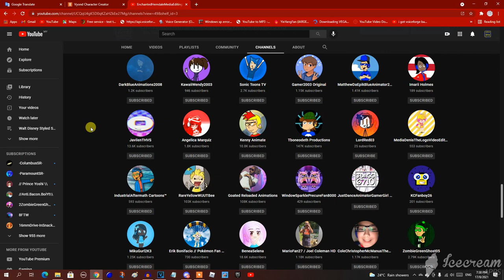Here's my TeamHemdaler Channel/Member/Friend List!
Don't complain if I didn't add them. I hope they can't wait or will be happy to see this! ;)

My TeamHemdaler Channel/Member/Friend List
MegaMediaHyperNeedForSpeedStarMasterLegendMaker584
@AquariusGalacticLogoBloopersMan269 / DTIVM589
TheObjectCookieRunSquadMaker785 / LRCRME867 HD
GalascarltonNoCare
Gumbacarlton's MLXC & SXC Channel
TheCandyMTAVME762LogoMaker582
CantercarltonNoCare / TWM / TTCADVC697
electronictealfuzzy
Christine Bugeja
Amanda Andrea Rose
Moonlight Mimi
Wilson Perez
EtherealRussianVideoMaker538 / AMRLVM826 HD
TheMalabonMediaLogoEditor936 / TAUDVE468 HD
DyrBSNoCare
Steven Nguyen
@Seth Mealy
StarSoraya
Princess Sapphire 2000
RagdollTheGachaClubFan2020
Timinator900
@Glyris Arts Ch
Richsmond Huynh //RichsmondBlazer2021
GalaxtralNoCare / PMACVE345 HD
Markthin X
CoreyComedian1993
Joey The KTCYSDNH Hater
Nya Cutie The Slacker SuperStar Girl UTTP
Chick Fanatic 3600
ViktorLoud2004 DTGT DGLATC PJT CBTT
🌸🌸 The Cherry Blossom Gal 2000 🌸🌸
Adrian 2007 Productions
KawaiiWendy2003
Imarii Holmes
LordRed03
MediaDenisTheLogoVideoEditor2021 / MDTLVE 4K
IndustrialAftermath Cartoons™
WindowSparklePrecureFan8000
KCFanboy26
Erik Bonifacio // Pokémon Fan 2003
TheNebulaMediaLogoMaker728 / MMKVM350 HD
NBC BFDIA Klasky Csupo 2021
AgentAnimate 2021
Shaun Sullivan
NarcisaCaguanaTheVyonder2007 // N.C
Alexander The Game Boy 2006
SyaraUnicorn YT
RadicalStormTooner177
Blackstorm6851
CoopBurtonburgerYes AdagioDazzleNo
KenwardTheBarneyErrorFanatic2007
FoolishMortal01
JonTheSummerGuy2005
Geremy Gonzales the Rarest GoAnimator